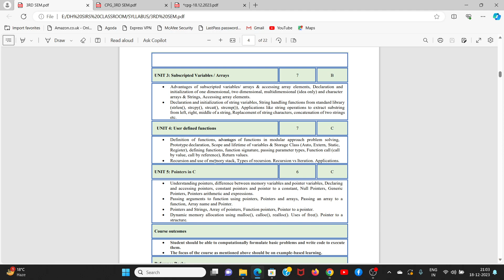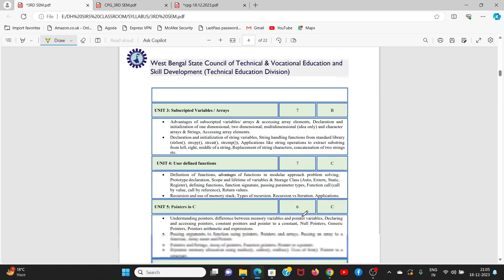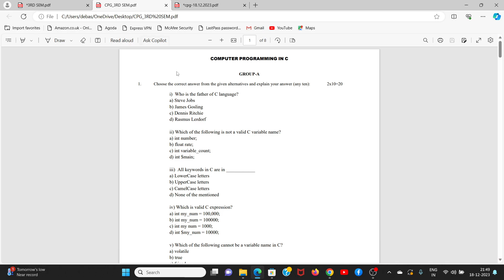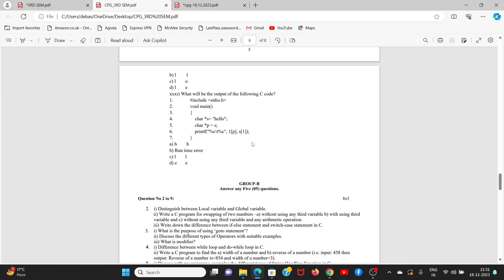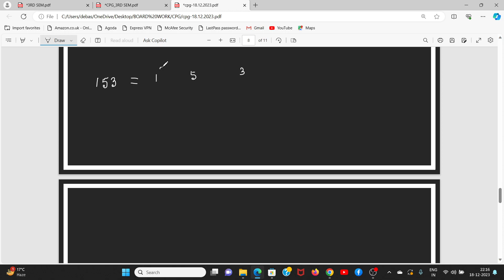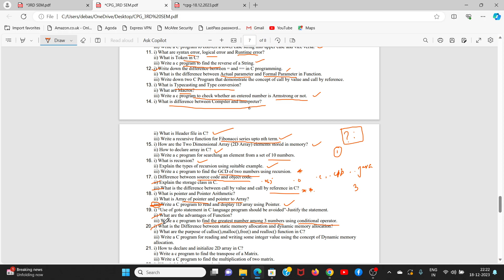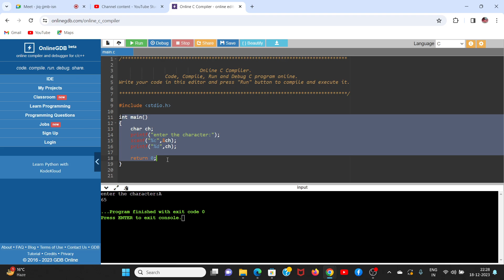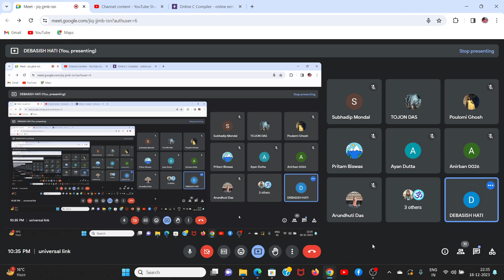Passing array to function||function pointer|| C model question discussion